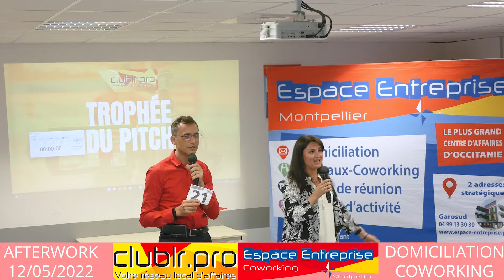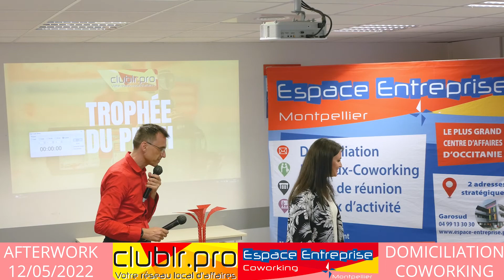Ludivine ABELA - EXTRABAT - Pitch Elevator - Afterwork Club LR - Mai 2022